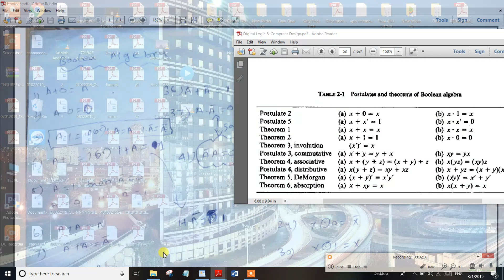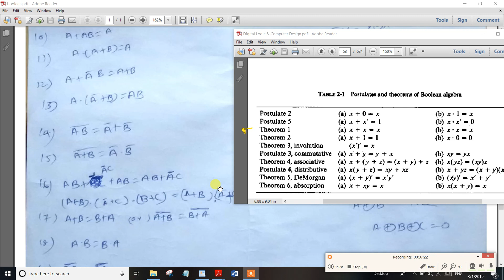PART-48 TNPSC Assistant System Engg Digital Electronics Boolean Algebra 40 Proberties